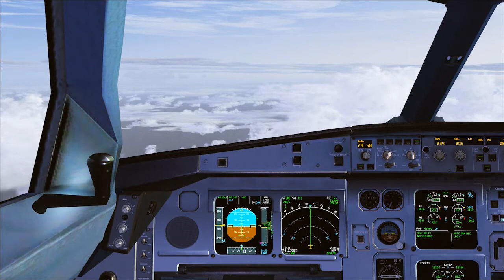FSX A330 Landing at Naha ROAH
Wilco Airbus ext. Vol.2, Technobrain Naha ROAH.